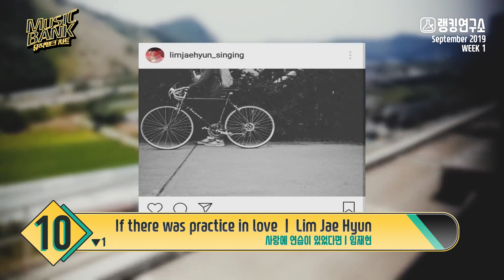[랭킹연구소] KBS 뮤직뱅크 랭킹 9월 1주차 :: K-POP KBS MUSIC BANK CHART | September 2019 (WEEK 1)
방송일 : 19.9.6 (집계기간: 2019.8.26 ~ 2019.9.1)